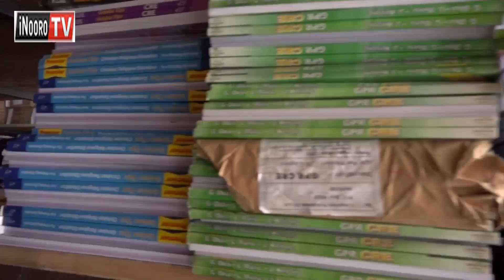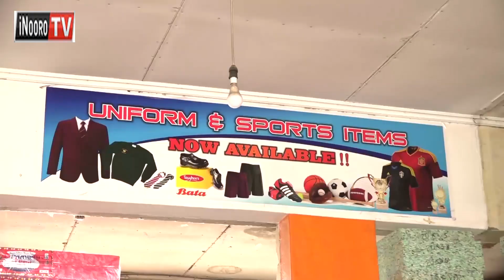Aria maikirie maitho na gabere nimagunikite na magatherema ona kuri na kihuhukanio gia corona